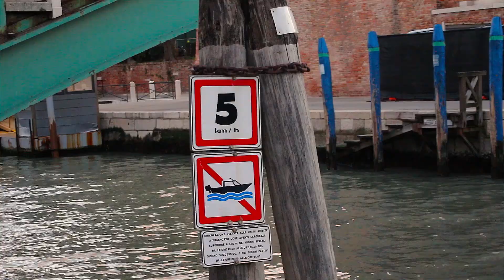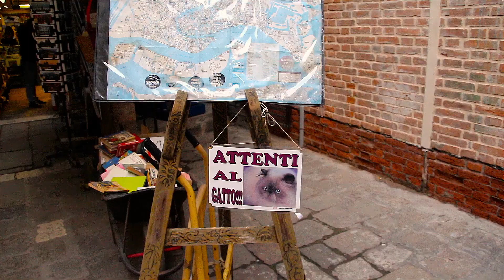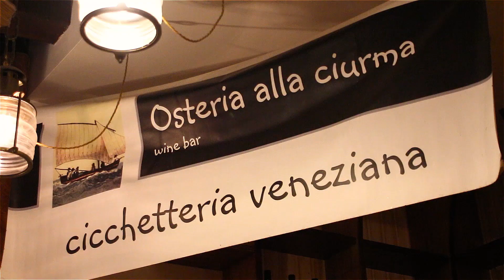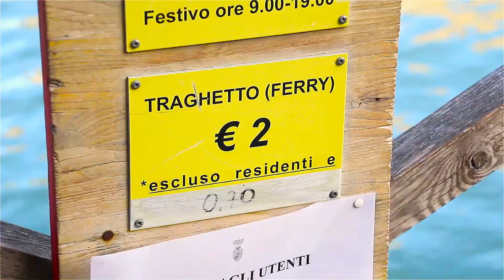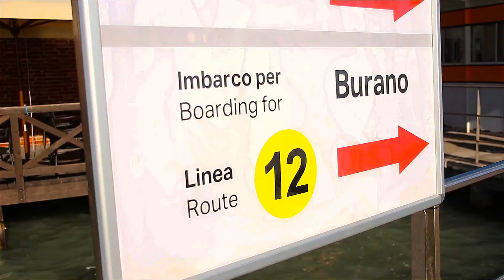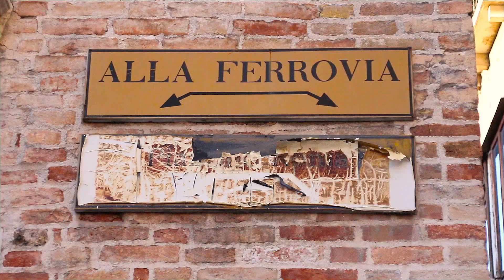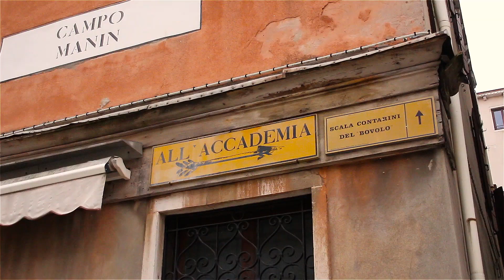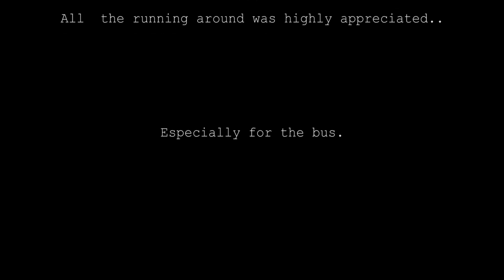Where To Go: In Venice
Episode 3 - Venice, Italy

The third episode of the travel program 'Where To Go'. This episode we travel to the more known city of Venice and discover some of the hidden parts of the city that is built on water. We will show you the secrets that this unique city holds, some general history and how to experience your time here like a true local.  Keep an eye out for one of the most colourful islands, the library that stores their books in a bathtub and Cicchetti.

00:09 - 02:10 Venice Introduction
02:10 - 03:42 Cannaregio
03:42 - 04:19 Caleta De Varisco
04:19 - 05:27 Liberia Acqua Alta
05:27 - 06:42 Rialto Bridge
06:42 - 07:47 Rialto Market
07:47 - 09:58 Cicchetti
09:58 - 10:46 Suso Ice Cream
10:46 - 11:39 Gondolas
11:39 - 12:36 Traghettos
12:36 - 13:12 Vaporettos
13:12 - 14:50 Murano Island
14:50 - 15:58 Burano Island
15:58 - 16:20 Torcello Island
16:20 - 16:58 San Giorgio Island
16:58 - 18:59 Mestre
18:59 - 19:36 How To Get Around: Directions
19:36 - 20:47 Bacareto Da Lele
20:47 - 22:38 Pizzeria Ae Oche
22:38 - 23:24 Scala Contarini Del Bovolo
23:24 - 24:08 Orchestra In A Church
24:08 - 26:13 St Mark's
26:13 - 27:20 Credits